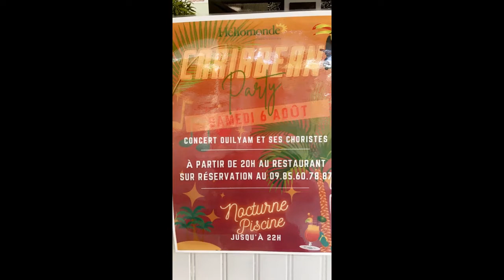OUILYAM LIVE HELIOMONDE AOUT 2022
Soirée Caribéenne au camping de Saint cheron
Chorus : Tatiana BAUDRIER et Flo